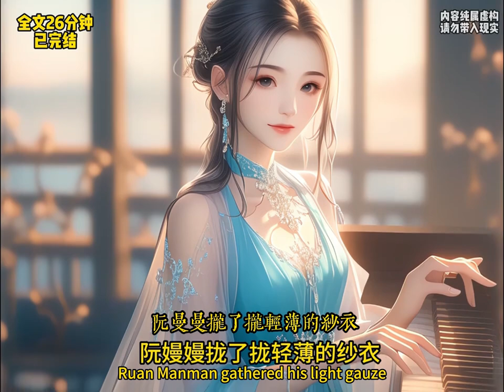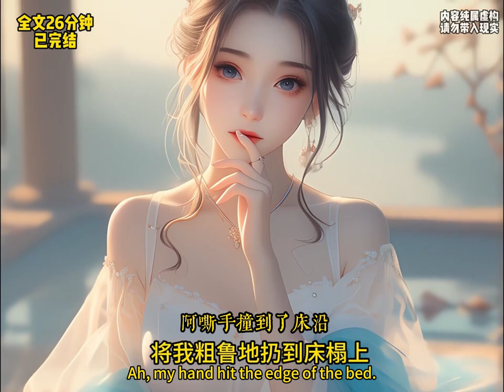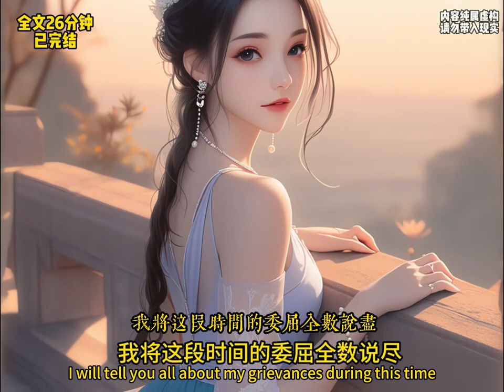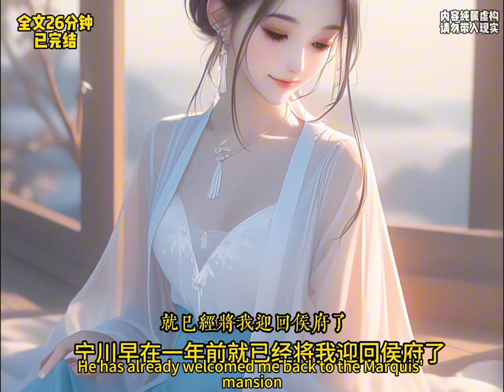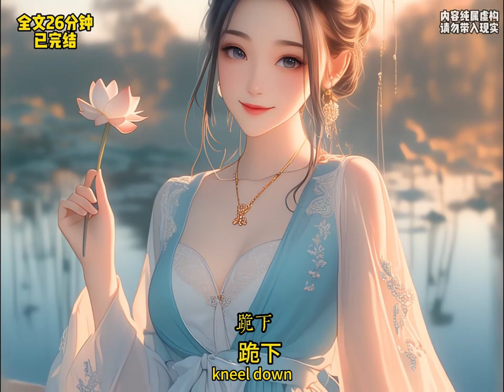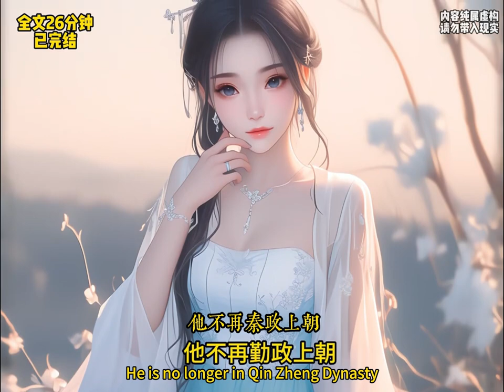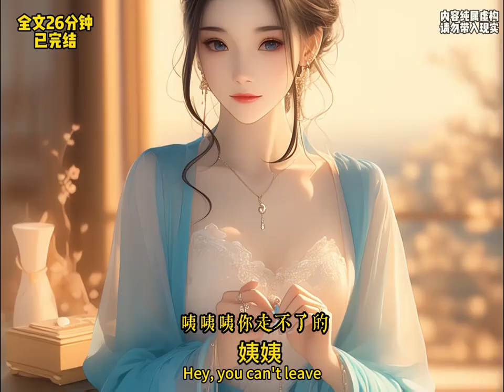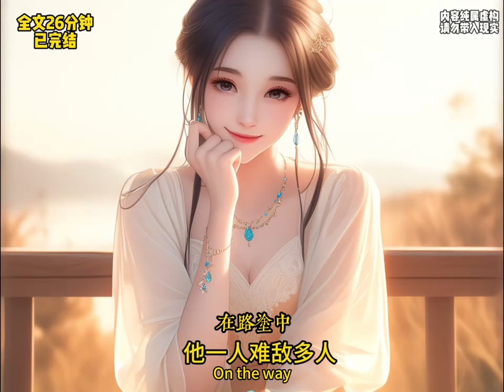國公府的嫡孫女，嫁入侯府的世家小姐，卻在丈夫顧寧川為了青梅竹馬阮曼曼，捨棄她的愛與忠誠，甚至親手將她推向深淵。小說推文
國公府的嫡孫女，嫁入侯府的世家小姐，卻在丈夫顧寧川為了青梅竹馬阮曼曼，捨棄她的愛與忠誠，甚至親手將她推向深淵。她失去了孩子，家族蒙受冤屈，被逐出朝堂。然而，在生死邊緣，她重新站了起來。現在，她回來了，帶著不再是溫柔善良的心，而是復仇的火焰。這是一個關於愛恨交織、權力鬥爭和重生的故事，她將以全新身份重返朝堂，揭開過往真相，為家族雪恥。The granddaughter of a noble family marries into a powerful house, only to be betrayed by her husband, Gu Ningchuan, who sacrifices her love for his childhood sweetheart, Ruan Manman. With her family disgraced and her child lost, she faces exile from court. Yet, from the edge of death, she rises anew—not as the gentle woman she once was, but as a force of retribution. Now, she returns with a relentless drive, ready to expose the truth and restore her family's honor. This is a story of love, revenge, power struggles, and rebirth as she reclaims her place and rights in the imperial court.小說推文,小说推文,有声小说,一口气看完,有聲小說,一口氣看完,完结小说,完結小說,完结文,小說推薦,小说推荐,小說,小说,推 文,